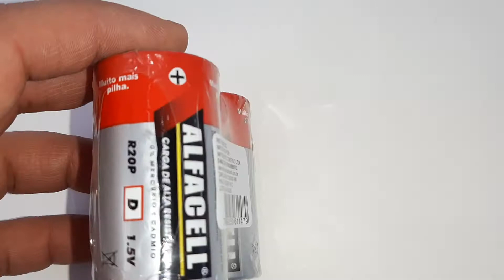Kit 2 Peças Pilha Grande Tipo D 1,5V LR20 R20P 2S Alfacell